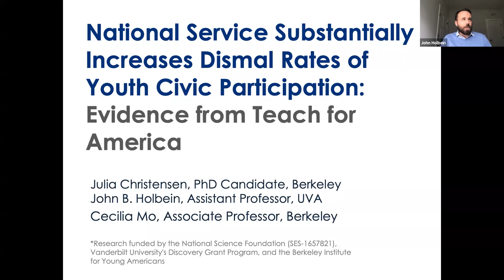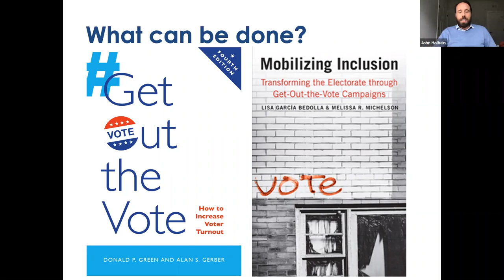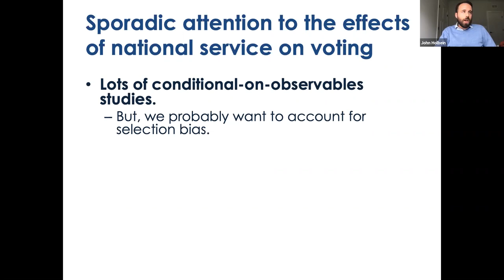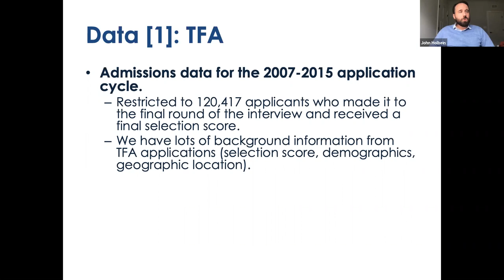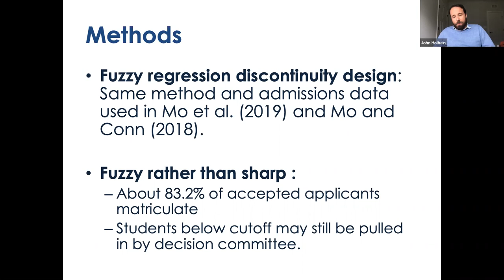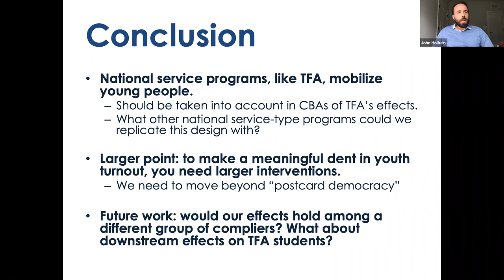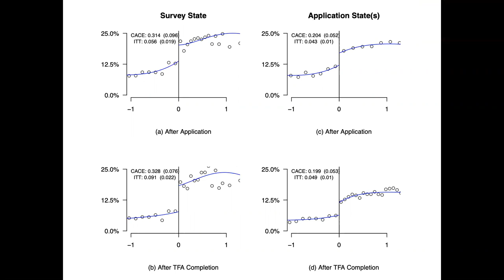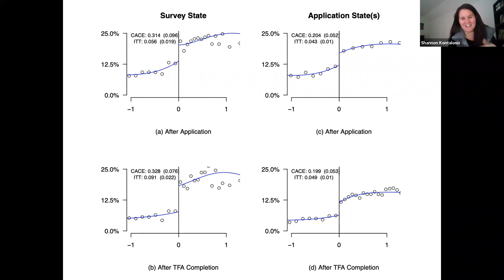John Holbein gives Ed Policy Seminar on 12-4.20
National Service Substantially Increases Dismal Rates of Youth Civic Participation: Evidence from Teach for America